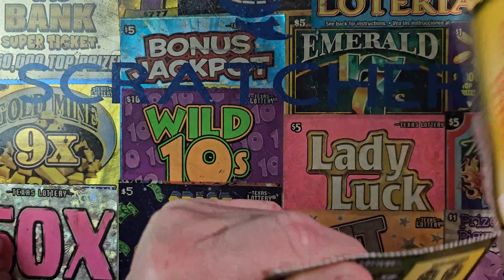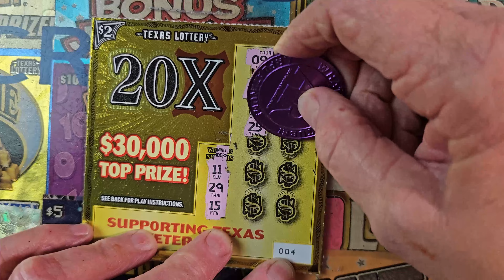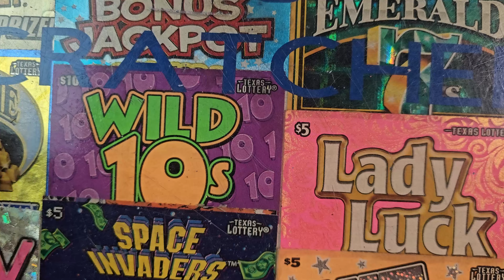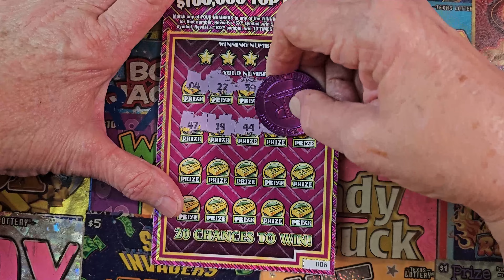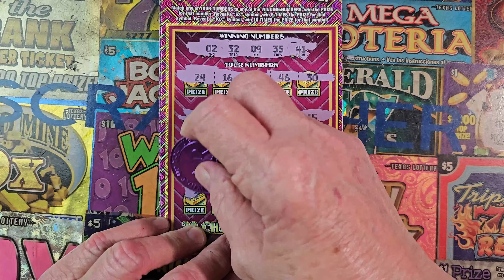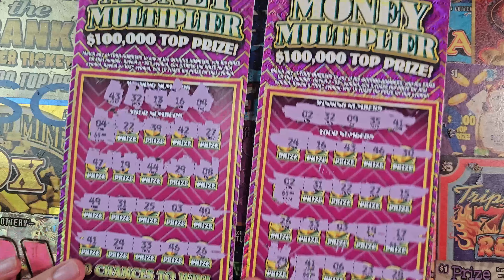🔥BRAND NEW MONEY MULTIPLIER, 20X TEXAS LOTTERY TICKET🔥